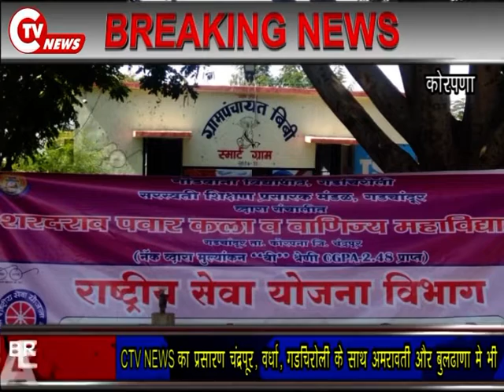CTV News 19 JAN शौचालयों की पेंटींग कर रासेयो के छात्रोओंने सामाजिक दायित्व निभाया